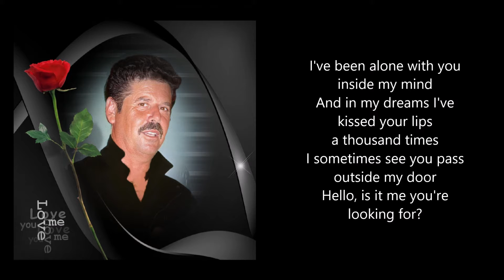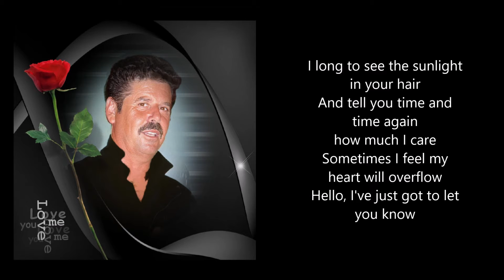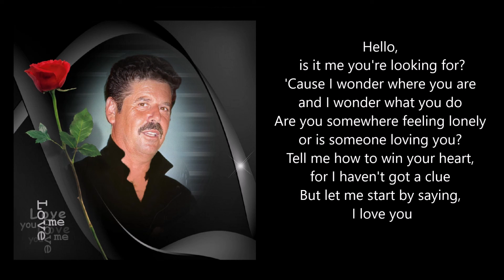Christ Fablian - Hello (With Songtekst)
Christ Fablian - Hello
(With Songtekst)